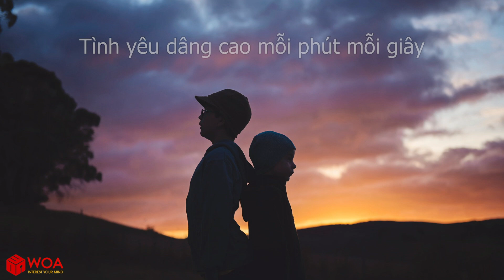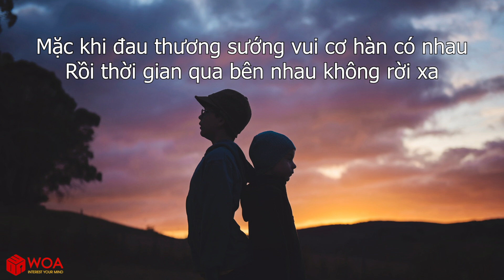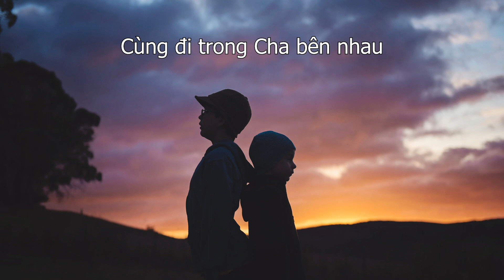[VIDEO LYRICS] TÌNH YÊU TUYỆT ĐỐI - ISAAC THÁI x QUỲNH MINT | Nhạc Thánh Ca Channel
Bài hát:  TÌNH YÊU TUYỆT ĐỐI
Nhạc và Lời: Ms Thành Toàn
Trình bày : Isaac Thái x Quỳnh Mint

[VIDEO LYRICS] TÌNH YÊU TUYỆT ĐỐI - ISAAC THÁI x NGUYỄN HOÀNG NAM  | Nhạc Thánh Ca Channel